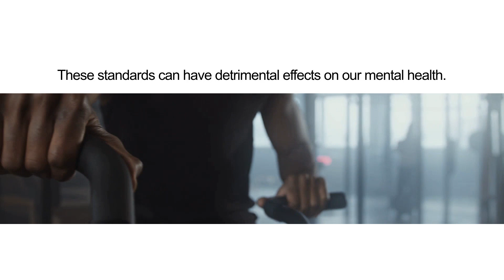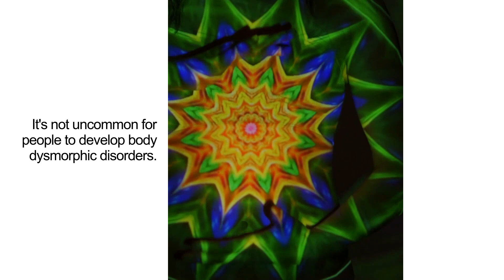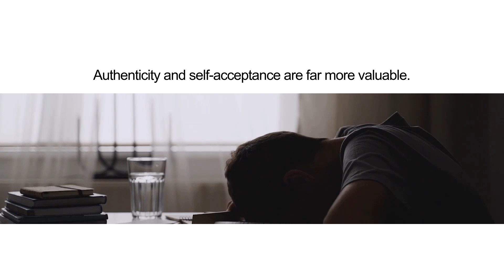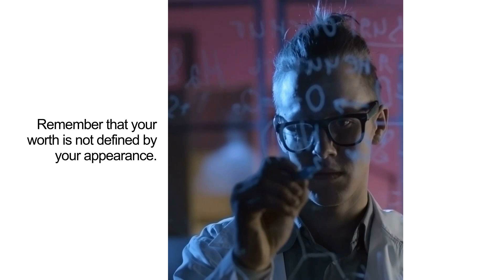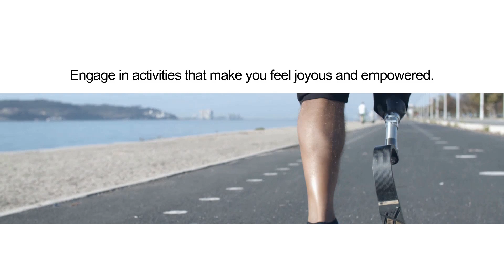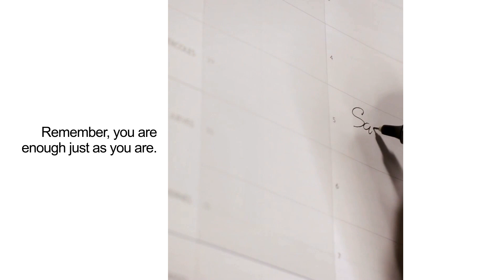The Pressure of Unrealistic Beauty Standards and How to Reclaim Your True Self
Explore the impact of unrealistic beauty standards on mental health and discover how to reclaim your true self.